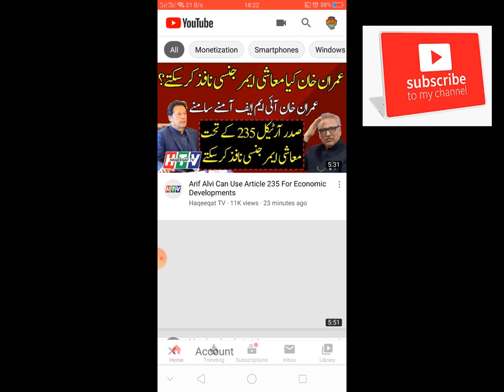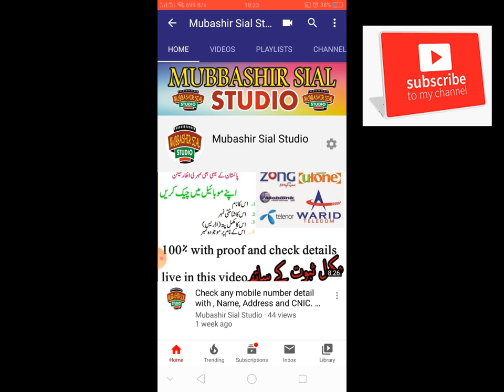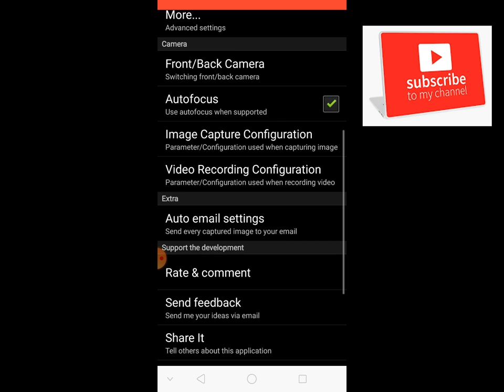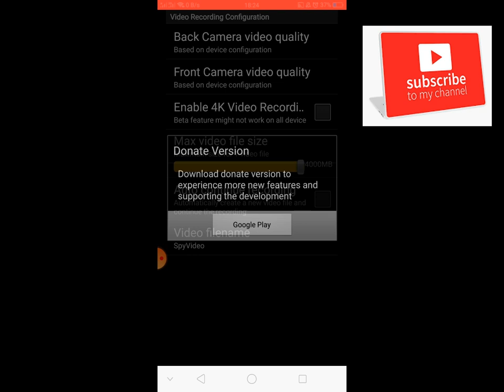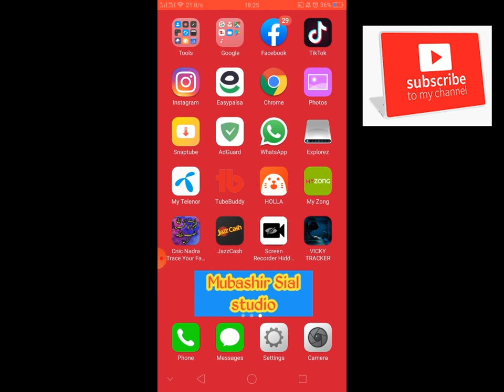How to Record videos Secretly with screen off or phone locked | Spy video recorder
how to record Videos Secretly . Hidden Camera app Review
Record Videos With Screen Off Or while your Phone is Locked.

is video main main ap ko ek aisi app ke bary main btao ga jis ke zariey ap apny mobile ki screen of kr ke ya apny mobile ko lock kr ke bhi videos bana skty hain aur kisi ko pata bhi nahi chaly ga ke aap us ki video bna rahai hain.

MUBASHIR SIAL STUDIO is an educational channel, i give you Knowledge about everything in urdu/hindi.

App link.